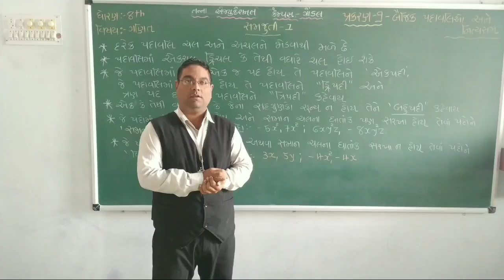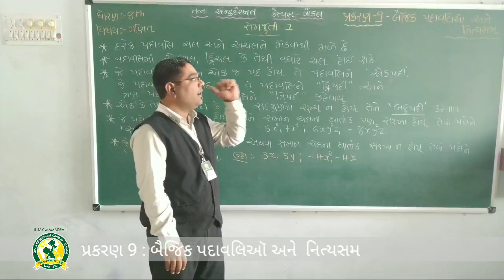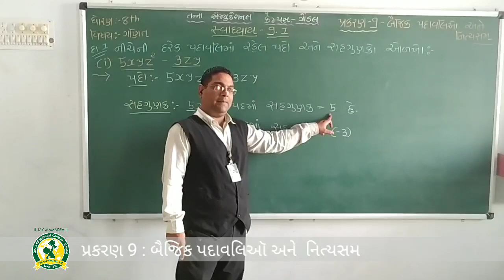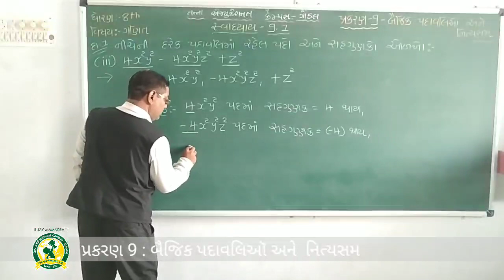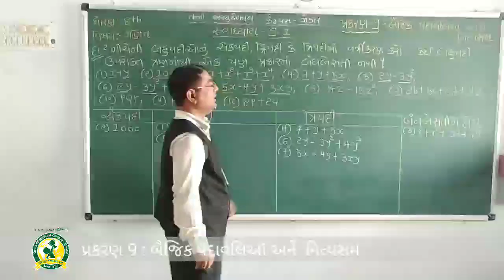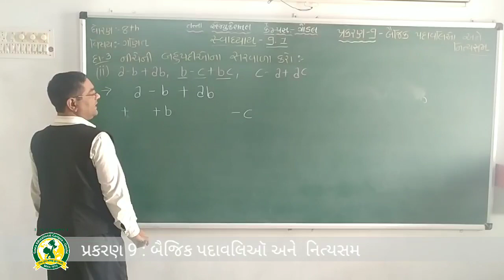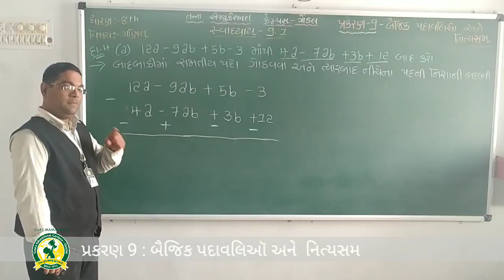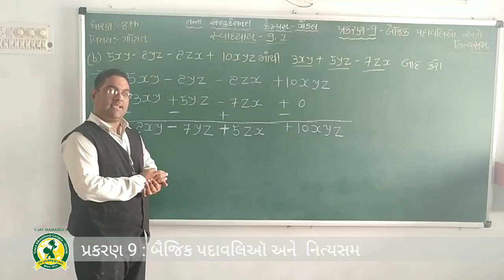ધોરણ - 8 વિષય - ગણિત Ch - 9 બૈજિક પદાવલિઓ અને નિત્યસમ તાસ - 1(2-12-2020)